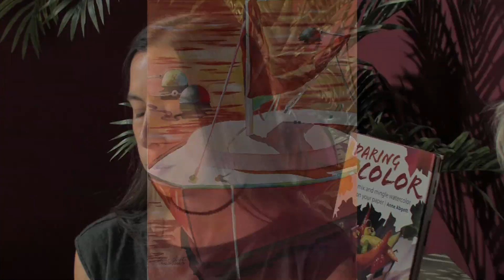ArtistsNetwork.TV Interview with Anne Abgott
Anne Abgott joins to share her colorful mingling watercolor techniques in two video workshops—Watercolor Techniques for Daring Color and Watercolor Techniques for Colorful Shadows (available Ausgust 2012 through

In this interview, Anne talks with ArtistsNetwork.TV's, Jennifer Lepore, about her teaching career and unique painting style—plus gives some tips on how to sell your art!

Author of Daring Color, published by North Light Books, Anne teaches workshops all over the United States and Canada and competes in local and national exhibits, winning many awards along the way.  She is a signature member of the National Watercolor Society, Florida Watercolor Society, Niagara Frontier Watercolor Society as well as the Philadelphia Watercolor Society, and her work appears in several galleries and collections across the country. Anne maintains studios in Cortez, Florida and Linville, North Carolina. to learn more about Anne.